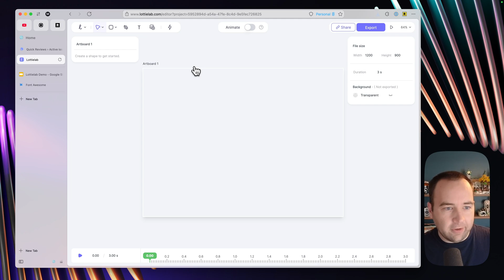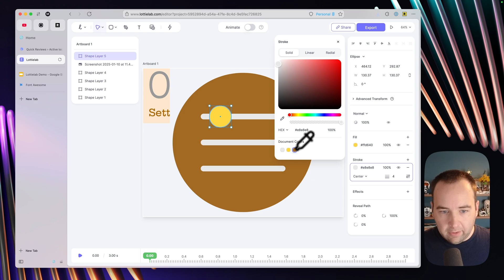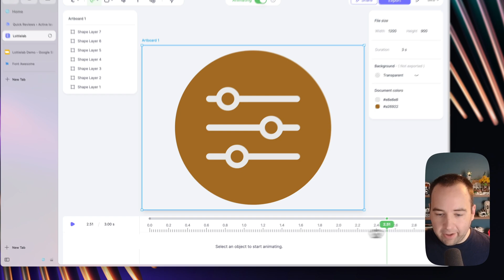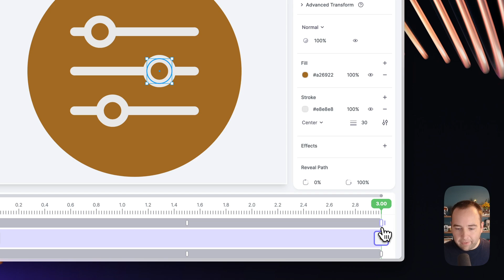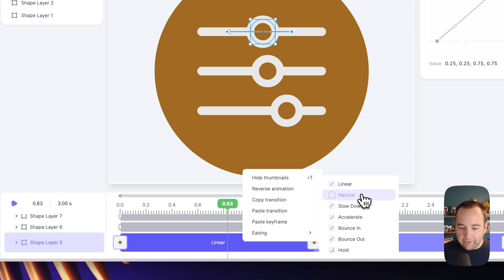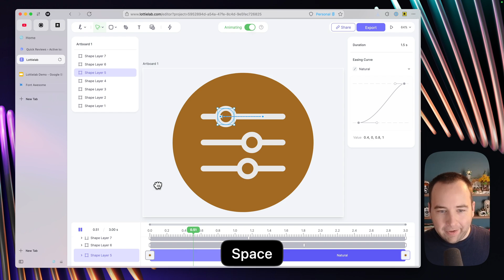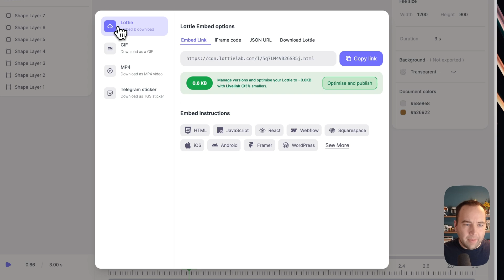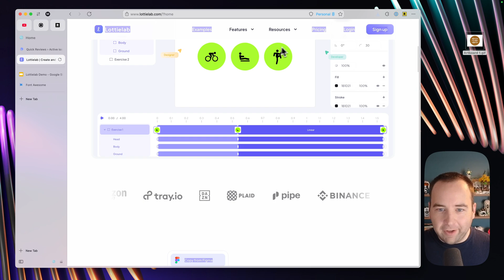Dead-simple animations with Lottielab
0:00 - What is Lottielab?
0:45 - Demo starts
1:32 - Designing the icon
4:01 - Animation tutorial
8:35 - Exporting
9:15 - Using the animation in a project
10:07 - Pricing